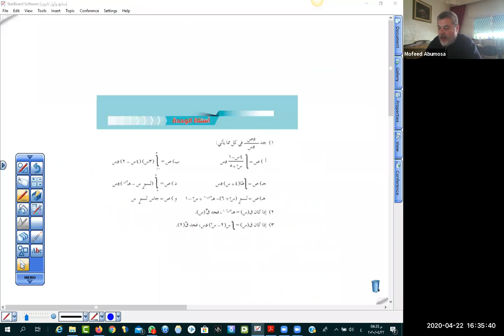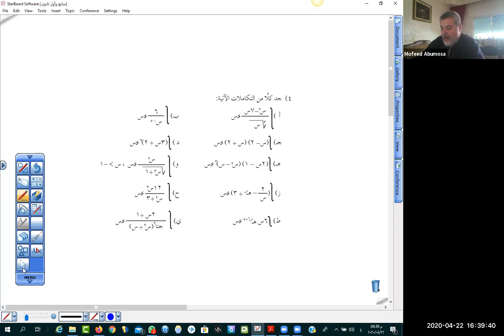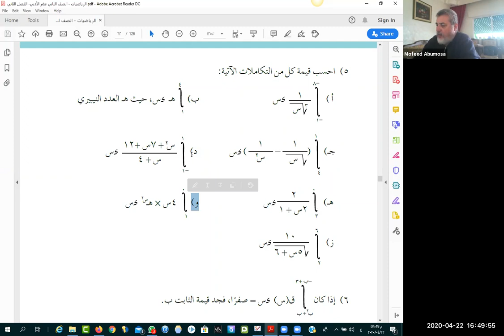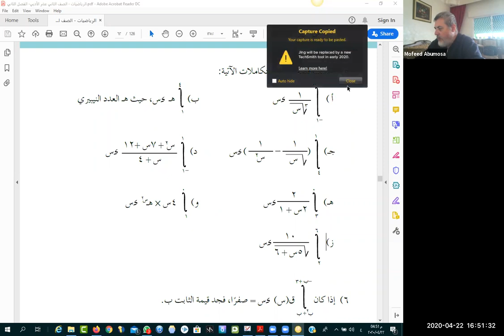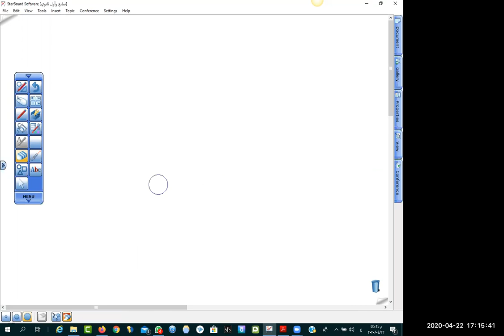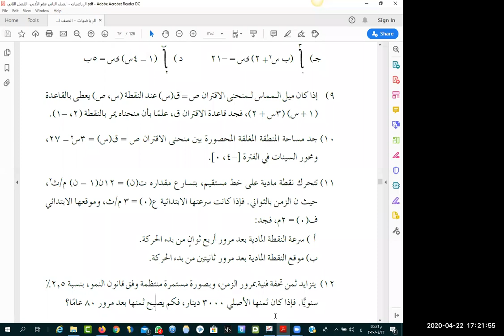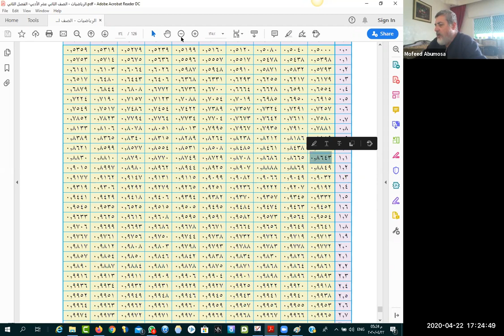حل أسئلة نهاية وحدة التكامل أدبي